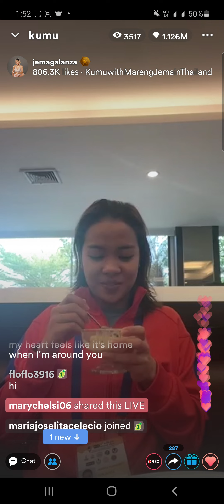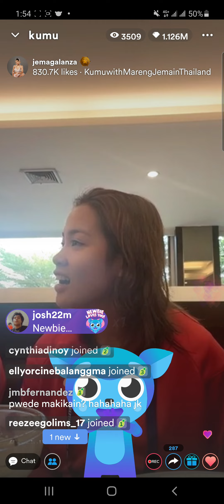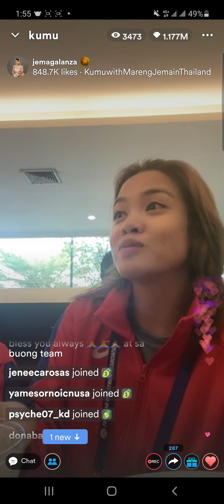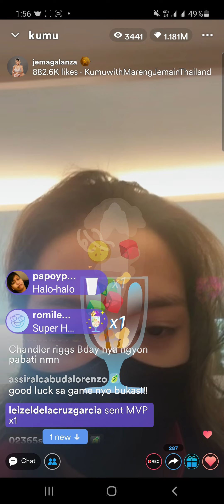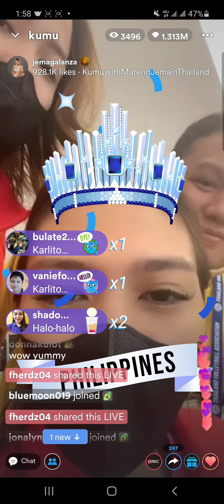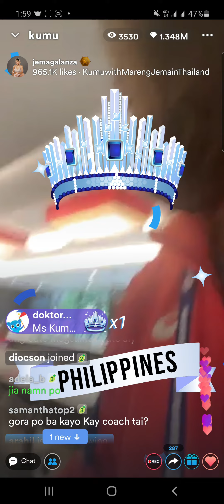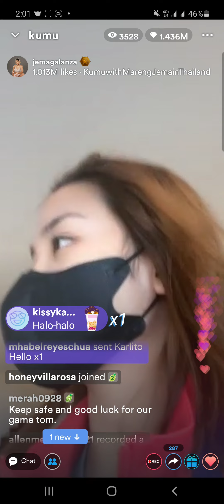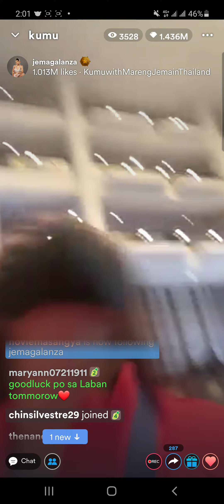Jema Galanza kumu live w/ Creamline Team in Thailand